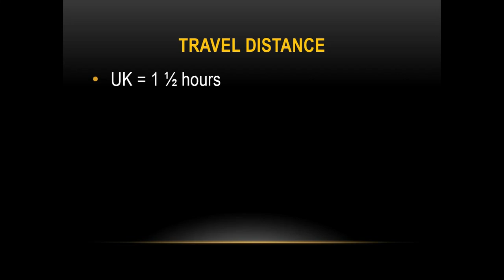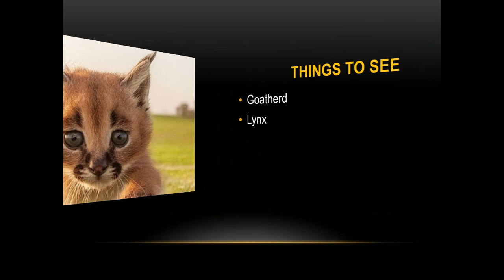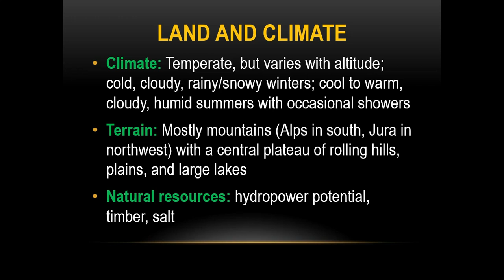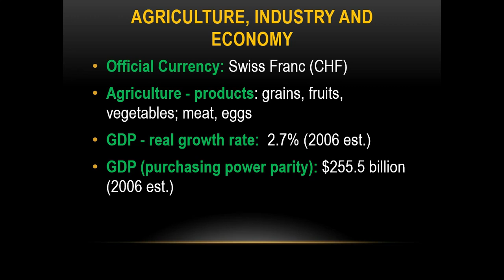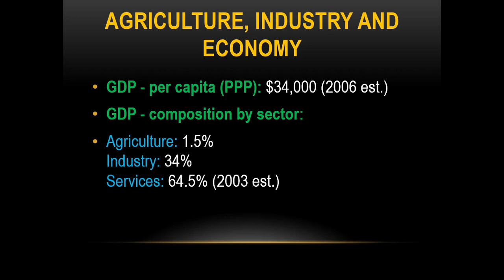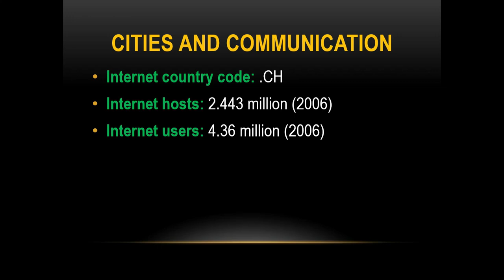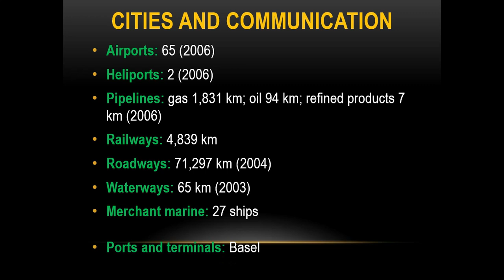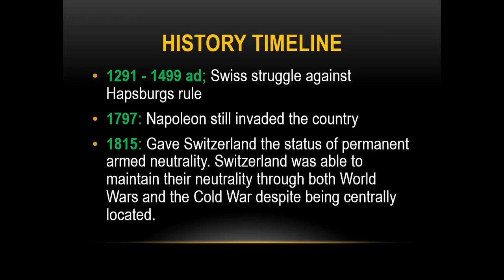Switzerland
Are you looking for information on Switzerland and need it fast. I have all the information that you need to know about Switzerland. This is a video based on Switzerland. It will give you facts about the country such as Things to see, Land/Climate, Economy, Communication, The Flag, The people, History, How to speak the language and a joke.

My social media sites are dedicated to making your day a good day a good one by providing an education and information on topics in Business, Economics, Accounting, Finances, Investing, Betting, Maths, Geography, Astrology, Spiritual, Philosophy, Personal finances, How to videos, Gaming and many more videos along the way. So if your looking for a humoral, motivational, inspirational and educational channel. You have come to the right place. why its called SimpleLifeMadMonkeyBusiness, SimpleLife because I am making peoples lives simpler and to help the world be a better place that why its called Simple Life, it also includes Mad videos along with finance related topics gives it Monkey Business. I will also have created play lists with these topics where you can see other great youtubers along with my videos in these playlists. So that people can get the best information on these topics on one page on my playlist.